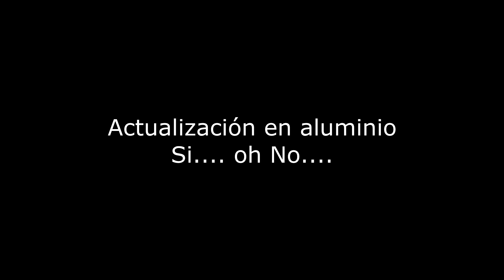Actualización de Aluminio Para Wltoys; Si..... Oh No.....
En el video les comentaremos si vale l pena el gasto para hacer actualización de aluminio para un Wltoys 12428
TU COCHE NECESITA SERVICIO O REPARACION?
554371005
WhatsApp México
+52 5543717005